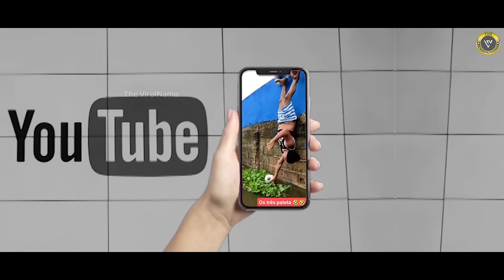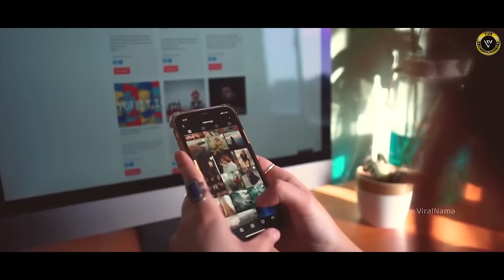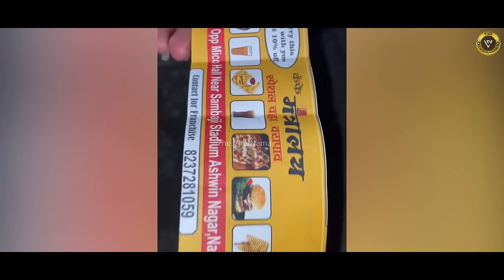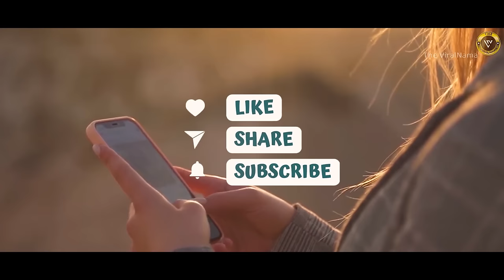सेवपुरी बोलकर ये क्या खिला दिया? 🤣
काम..काम..और बस काम ही काम. घर और ऑफिस के कामों ने तो जिंदगी को ‘टेंशन सेंटर’ बना रखा है। थोड़ा चिल्ल करो यार. थोड़ा हंस भी लिया करो. आपकी लाइफ से ऐसी टेंशन को हल्का करने के लिये ‘द वायरलनामा’ लाया है- हंसी का पिटोरा. जिन्हें देखकर आप पेट पकड़कर हंस पड़ेंगे. हमारा दावा है कि ये हंसगुल्ले खाकर आपका दिन ही बन जाएगा. तो देर किस बात की? आइये, शुरु करते हैं- फनी मोमेंट सीरीज़ का- Part-6.